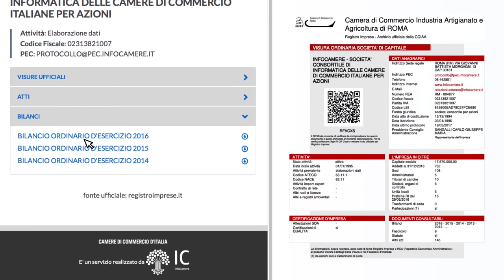CASSETTO VENEZIA GIULIA TRIESTE GORIZIA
Il Cassetto Digitale per l'imprenditore